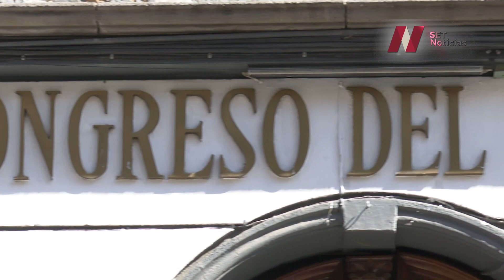Avances en proyectos como la Estrella de Puebla, el Aeropuerto y la nueva sede del Congreso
La operación de la Estrella de Puebla, la edificación de la nueva sede del Poder Legislativo y la reestructuración del Aeropuerto Internacional de Puebla “Hermanos Serdán” son proyectos que están en marcha y en breve se concretarán.